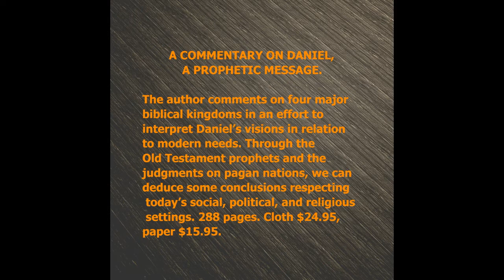Homer Hailey Book Collection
The videos on Youtube are information about the writings of Homer Hailey, the preacher, who has written a collection of religious books such as
THE BOOK OF REVELATION, AN INTRODUCTION AND COMMENTARY
A COMMENTARY ON DANIEL, A PROPHETIC MESSAGE
GOD’S JUDGEMENTS AND PUNISHMENTS, INDIVIDUALS AND NATION
PRAYER AND PROVIDENCE
HAILEY’S COMMENTS
A COMMENTARY ON THE MINOR PROPHETS
THE MESSIAH OF PROPHECY TO THE MESSIAH ON THE THRONE
FROM CREATION TO THE DAY OF ETERNITY
COMMENTARY ON ISAIAH, WITH EMPHASIS ON THE MESSIANIC HOPE
THE DIVORCED AND REMARRIED WHO WOULD COME TO GOD

These books are all available for purchase at 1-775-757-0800

THE BOOK OF REVELATION, AN INTRODUCTION AND COMMENTARY. This book addresses problems which Christians faced in 95-180 AD amid the Roman Empire’s moral-spiritual forces in the Roman Empire. Revelation's message continues to instruct God's people today, disclosing principles of victory through righteousness. 456 pages, Index of symbols and extensive general index. cloth. $24.95.

A COMMENTARY ON DANIEL, A PROPHETIC MESSAGE. The author comments on four major biblical kingdoms in an effort to interpret Daniel’s visions in relation to modern needs. Through the Old Testament prophets and the judgments on pagan nations, we can deduce some conclusions respecting today’s social, political, and religious settings. 288 pages. Cloth $24.95, paper $15.95.

GOD’S JUDGEMENTS AND PUNISHMENTS, INDIVIDUALS AND NATIONS. As a continuation of his Daniel commentary, the author points out God’s ongoing involvement in the affairs of nations, ancient and modern. Reverent investigation led him to conclude that hell is a place of everlasting destruction—not a place of unending conscious torment of the wicked. 224 pages, cloth $21.95, paper $12.95.

PRAYER AND PROVIDENCE. While prayer is a privilege and obligation of Christian living, providence is God working though both the natural and spiritual realms, providing all spiritual blessings. paper, $14.95.

HAILEY’S COMMENTS, two volumes. The first one begins in Genesis and includes commentaries on Job, Amos, Hosea, Isaiah, Daniel, Ezekiel, and Jeremiah. Volume II examines the significance of Jesus’ life, evangelism, elders, stewardship, and the saints amid a secular world. Vol. 1—347 pages; vol. 2,—384 pages. A matching set with color dust jackets. Scripture and general indexes are helpful aids.  $19.95 each.

A COMMENTARY ON THE MINOR PROPHETS. The author examines the 12 prophets separately with observations about each of them, the date of writing and the message. Outlines of each book are followed by lively verse-by-verse com¬mentary which unfolds the meaning in clear, understandable language. 428 pages. cloth. $24.95.

THE MESSIAH OF PROPHECY TO THE MESSIAH ON THE THRONE. Includes the development of the messianic hope through Moses and David to the prophets God Then, in the fullness of time, came Jesus in fulfillment of the messianic portrait that had been painted by holy men of old. 283 pages. cloth, $19.95.

FROM CREATION TO THE DAY OF ETERNITY. Seeing God in nature, in providence and in His Christ, this book recalls numerous themes including redemption, promises to Israel, Christ’s ministry, death and resurrection, as well as the resurrection and judgment. Especially useful for “babes” in Christ. 226 pages, cloth $17.50, paper $10.95.

COMMENTARY ON ISAIAH, WITH EMPHASIS ON THE MESSIANIC HOPE. This prudently and discreetly written commentary, the author of Isaiah’s insight into the glory and majesty of Jehovah, to appreciate God’s infinite love for the people He chose as His own. Isaiah foresaw the coming of the Suffering Servant, the Christ, 542 pages. cloth, Out of print $34.95

THE DIVORCED AND REMARRIED WHO WOULD COME TO GOD. The author hopes that the book will be read in the spirit in which it was written—an examination of what God said (and did not say) in a devout search for truth. Scripture and general indexes. 80 pages. paper, $6.95.